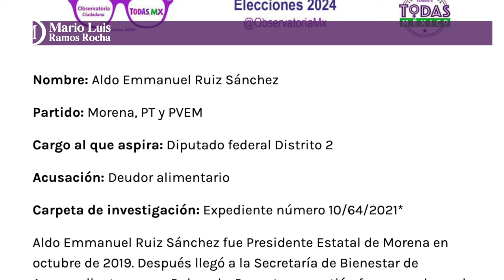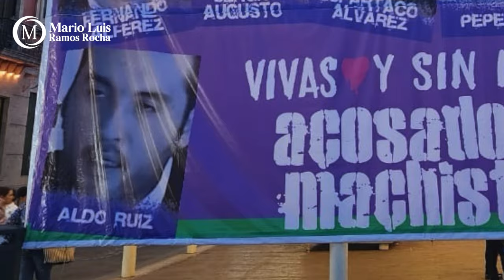Crónica del Poder/Aldo, el deudor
Aldo, el deudor

Aguascalientes, Ags. 21 mayo 2024.- Cree que ya la libró, pero el ex Superdelegado del gobierno federal en Aguascalientes. Aldo Ruiz Sánchez, está en la mira de grupos feministas a nivel nacional, cuyas integrantes lo han colocado en la lista de los 15 candidatos señalados como deudores alimentarios y agresores sexuales.
A través de la página web La Cadera de Eva, se da a conocer que la Observatoría Ciudadana Todas Mx ha documentado los perfiles de aspirantes que tienen investigaciones abiertas o sentencias en su contra por alguno de los delitos mencionados.
De acuerdo a esta publicación, Aldo Emmanuel Ruiz Sánchez, quien a través de Morena pretende llegar a la Cámara de Diputados es señalado como Deudor Alimentario, investigación que consta en el expediente 10/64/2021, del cual se ha emitido ya una sentencia en su contra.
Además se hace énfasis que Aldo Ruiz cuenta con una investigación de la Secretaría de la Función Pública por desvío de recursos, usurpación de profesión, faltas administrativas, el robo de un automóvil propiedad de Morena y por realizar fiestas que no se apegan al principio de austeridad republicana que les ha ordenado su amado líder.
A ello hay que agregar que Aldo Ruiz es ya investigado por la destrucción de propaganda electoral, luego de ser videograbado retirando una lona de su contrincante panista, con tal descaro que lo hizo a plena luz del día y frente a una cámara de videovigilancia.
Representantes de los colectivos “Las Constituyentes Mx” y “Todas Mx” acusan complicidad de Morena y del propio INE por permitirles ser candidatos a los 15 agresores y deudores alimentarios y no quitarán el dedo del renglón hasta que sean sancionados.